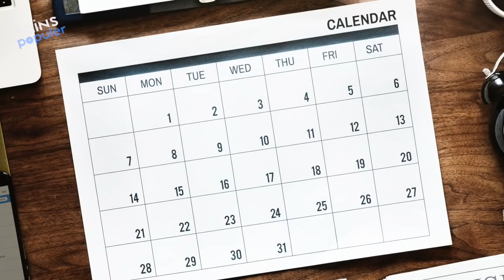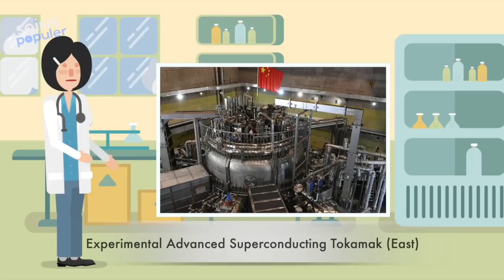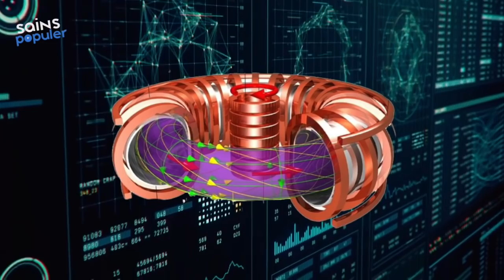Matahari juga ada KW-nya loh, Begini Rasanya Hidup dengan Matahari Buatan!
Semua orang juga tahu, kalau di tata surya yang kita tinggali, kita hanya punya satu matahari. Itu pun kita sudah sering merasa kepanasan. Tapi kebayang gak sih kalau kita punya lebih dari satu matahari?

Matahari adalah sesuatu yang sangat penting bagi bumi. Keberadaannya  sebagai sumber energi maupun cahaya memberikan manfaat yang begitu besar bagi seluruh makhluk di bumi. Matahari pada dasarnya adalah sebuah pembangkit fusi nuklir yang maha besar.  pusat tata surya ini memfusikan 620 juta ton hidrogen menjadi 606 juta ton helium di intinya. Ini menggambarkan dahsyatnya energi yang dihasilkan oleh matahari yang sampai ke bumi.